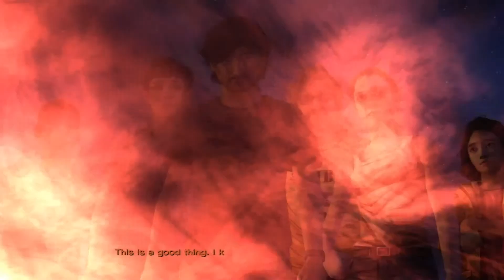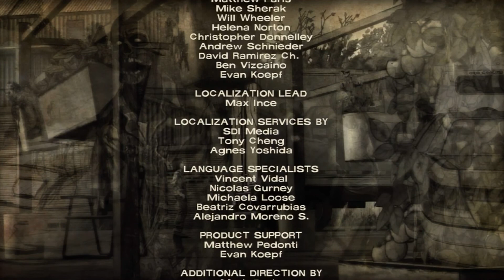"The Walking Dead 400 Days" Gameplay Walkthrough - Ep. 5 Vince Storyline Plus Ending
This is my new Let's Play series. In this series you can see my live reactions to the events that transpire in the acclaimed series newest DLC!

XBLG: OscaFresh

"400 Days" is a DLC and special episode for The Walking Dead. It focuses on five different protagonists: Vince, Wyatt, Russell, Bonnie, Shel each in their own short personal stories in a tight geographic area.
"400 Days" bridges the gap between your choices in Season 1 and the events of the upcoming Season 2.

inked stories; each taking place at different points in time and from the point of view of a different survivor, from day 2 of the undead apocalypse to day 400.
The five stories can be played in any order and will change based on the choices that you make. Echoes of the choices you made in Season 1 will carry over into 400 Days and the choices you make in 400 Days will resonate into Season 2.

At the end of 400 Days, the stories are wrapped up and leave a few hints towards what we can expect to see from Season 2.